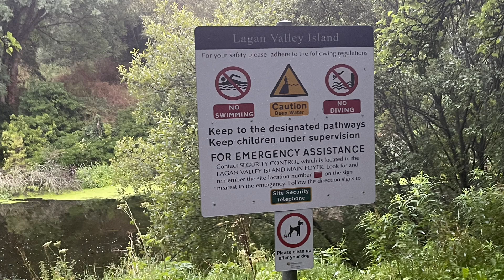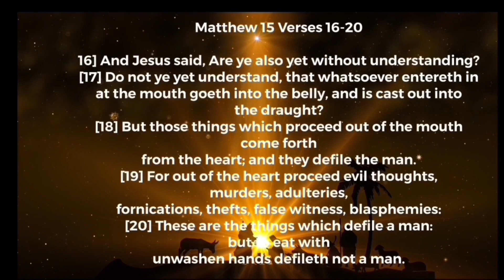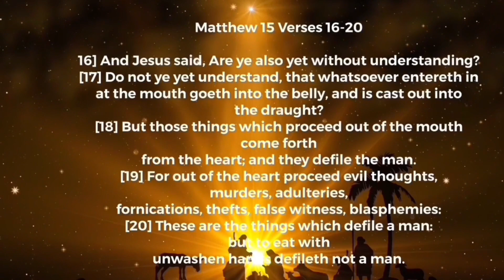Carryduff Forklift Down Rally 2023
Tell your Friends about this video and website.

Ireland Car Rallying